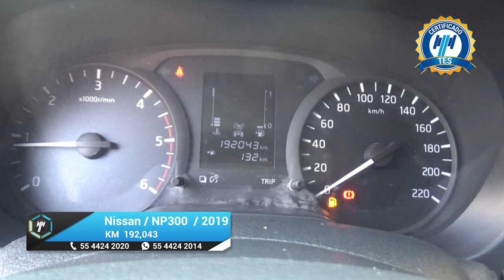Nissan / NP300 Frontier / 2019 - 18166